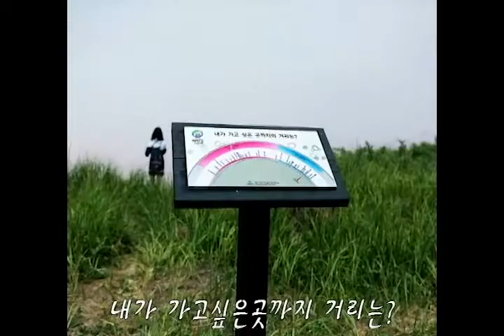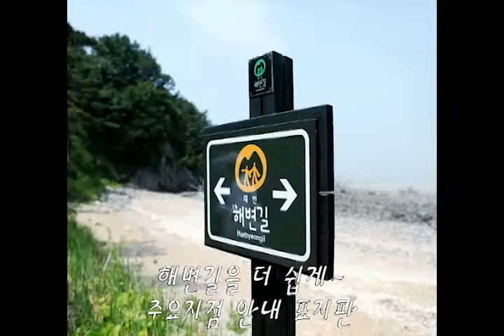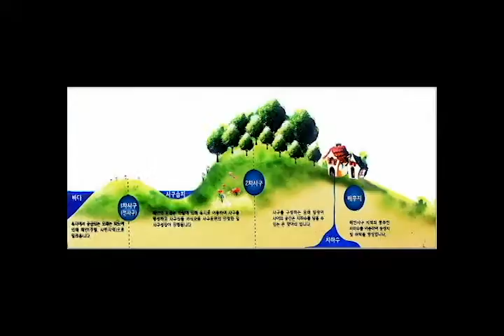태안 해안 국립공원 탐방 / 환경부10기블러그기자단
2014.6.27 환경부 10기 블러그 기자단이 블러그 day~로
세상에서 가장 아름답다는 '천리포 수목원' 탐방했다